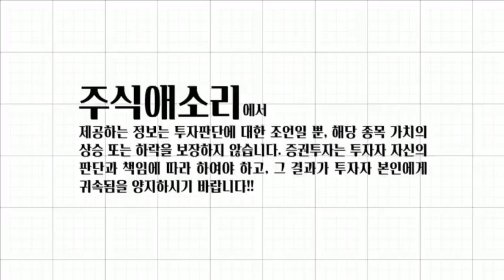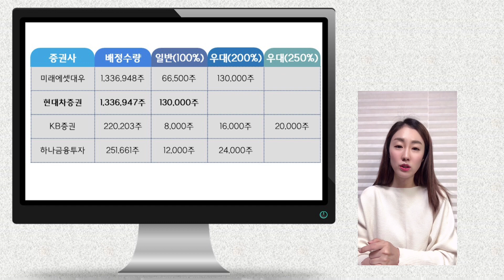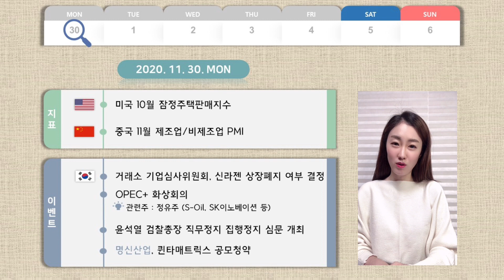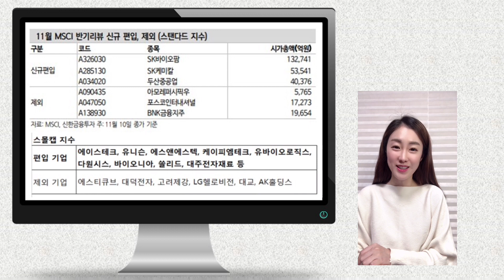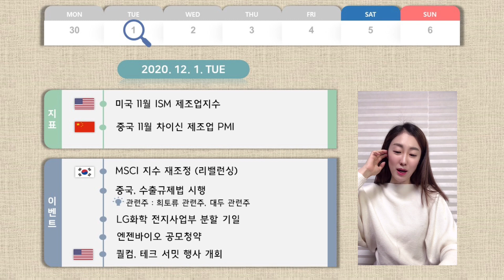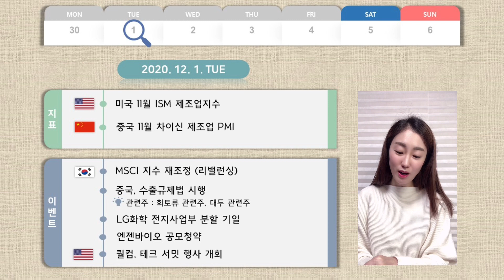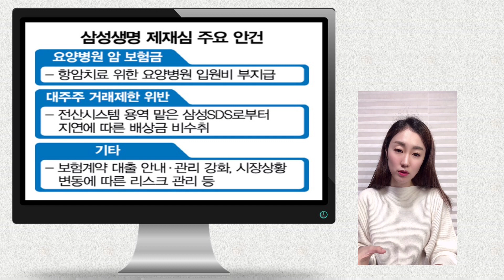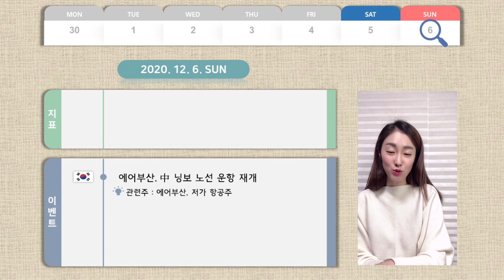[주식] 12월 1주차 증시일정! / 신라젠 상장폐지 될까? / 윤석열 직무배제 집행정지 받아들여질까.. / LG에너지솔루션 출범 / 공모주 슈퍼위크! 명신산업, 티엘비 등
항상 첫째주는 일정이 그리 많지 않은데,
요즘 연이어 공모주 슈퍼위크네요!

다음 주에도 공모주 청약 일정이 빡빡합니다 ~
최근 공모주 성적이 좋기 때문에,
회사 내용 잘 파악하시고 수요예측 경쟁률과 의무보유확약 비중,
상장 후 유통물량. 잘 체크해서 청약하시면~
그래도 소소하게 수익 내실 수 있을거에요 '-'

그 밖에 다른 증시 스케쥴과 관련주들 영상 통해 챙겨보세요!